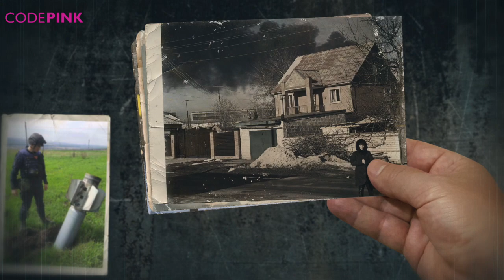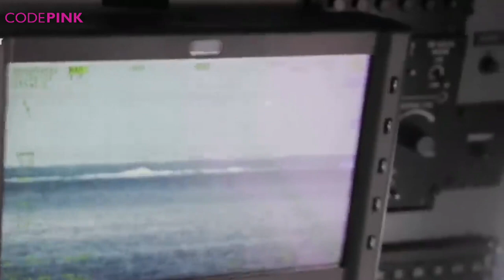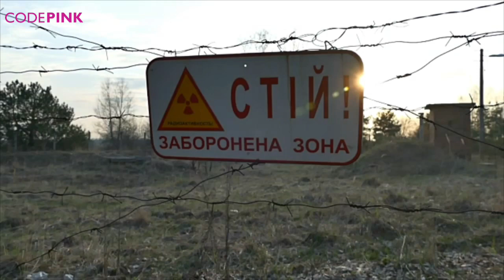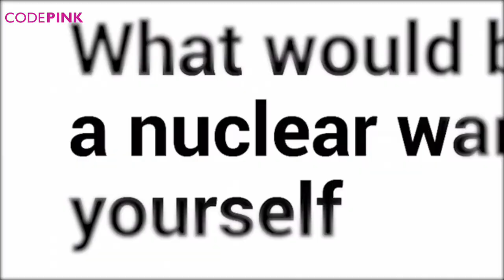10 Ways the War in Ukraine Threatens Our Environment. War is NOT Green!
The war in Ukraine is not only a human tragedy, but an environmental disaster with exploding chemical plants spewing toxins into the air, rockets increasing greenhouse gasses and warships killing marine life. Much of the fighting is centered in Eastern Ukraine, home to 150 coal mines, more than a dozen nuclear reactors, and hundreds of chemical plants. Here are 10 Ways the War in Ukraine Threatens Our Environment.

Produced by Michelle Ellner
Script by Marcy Winograd